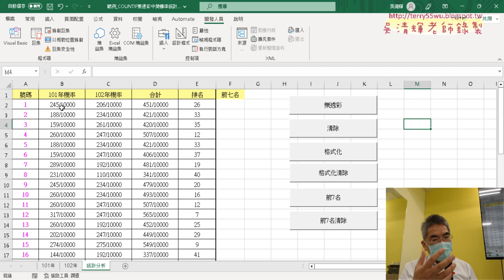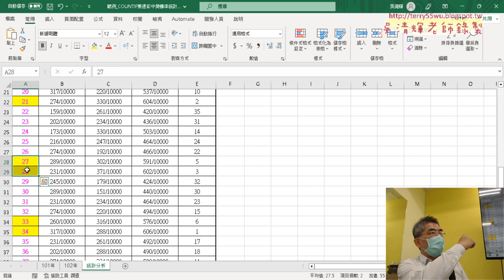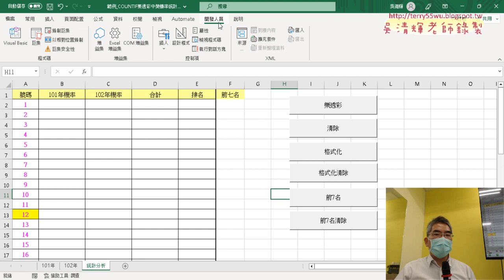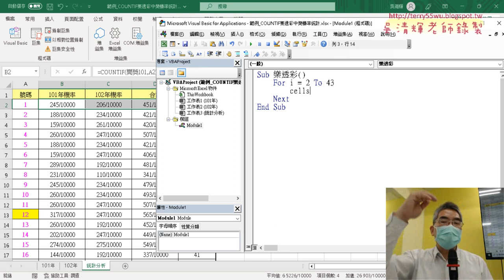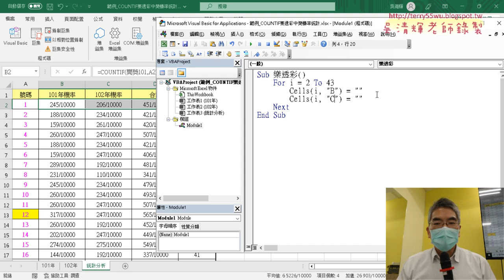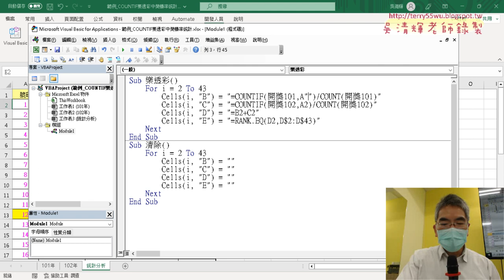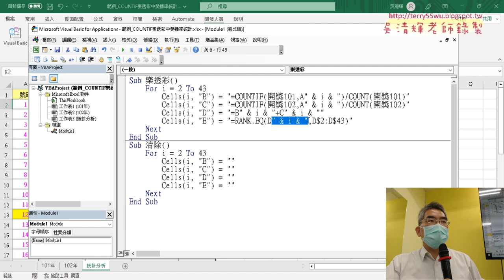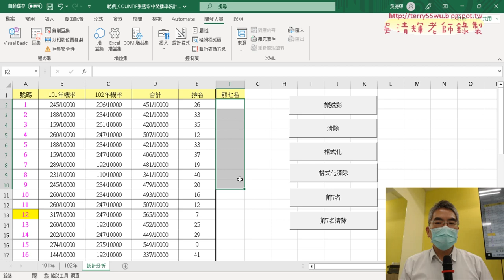03 撰寫樂透彩VBA輸出程式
上課內容：
01_重點回顧與樂透彩中獎機率計算
02_排名次與定義名稱管理
03_撰寫樂透彩VBA輸出程式
04_將前七名的數字底色改為黃色
05_將格式化儲存格改為範圍的兩種方式
06_將格式化VBA改為列出前七名
07_大樂透歷史資料下載VBA說明

上課用書：
Excel VBA一點都不難：一鍵搞定所有報表
作者： Excel Home
出版社：博碩
出版日期：2013/06/26
定價：380元

吳老師  112/5/13